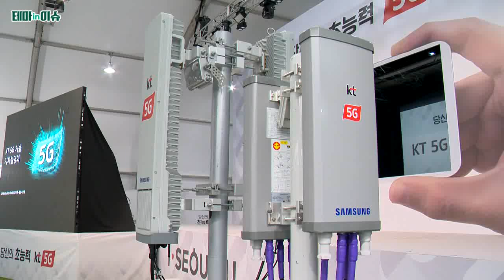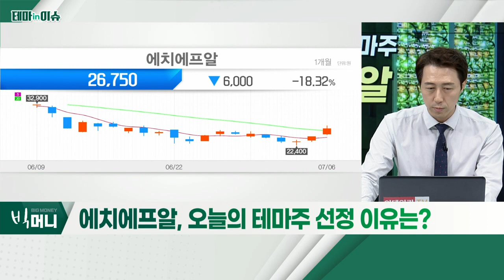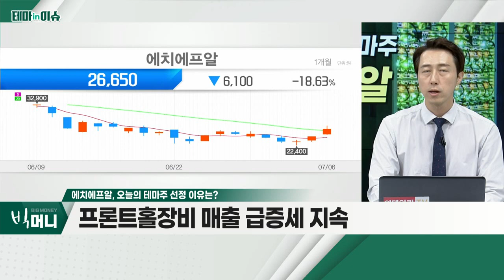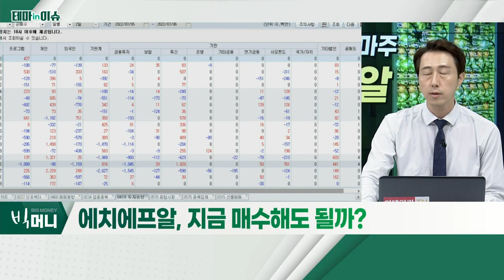에치에프알(230240)... 프론트홀 장비 매출 급증세 지속_테마IN이슈 (20220706)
- 프론트홀 장비 매출 급증세 지속
- 특화망 매출, 연간 1,000억 규모 확대 전망
- 하반기 성수기… 3분기 큰 폭의 실적 개선 기대